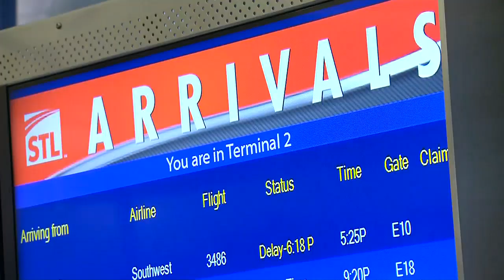Flight delays and cancellations leave Lambert International Airport nearly vacant, days before Ch...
Flight delays and cancellations leave Lambert International Airport nearly vacant, days before Christmas